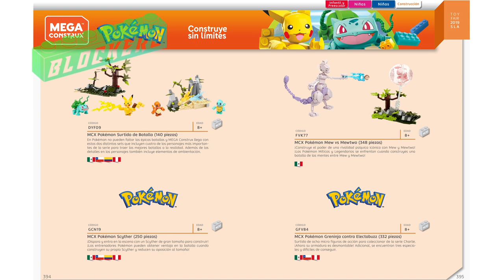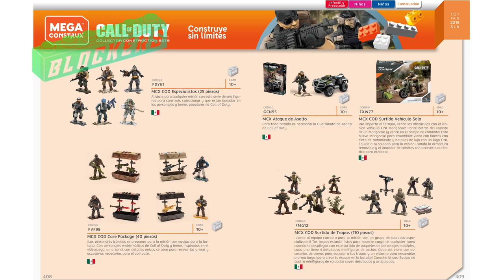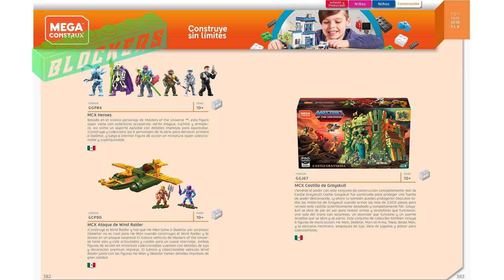CATÁLOGO 2019 MOTU - GOT - COD - HALO - POKÉMON Mega Construx ★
¡ H o l a  B l o c k  e r s !  Aqui un Catálogo de Mega Bloks. Disfruta del canal y no olvides pasar por: